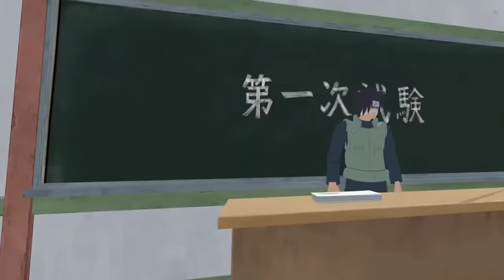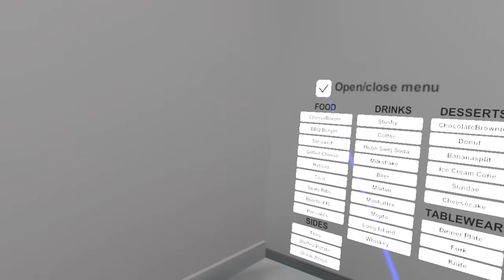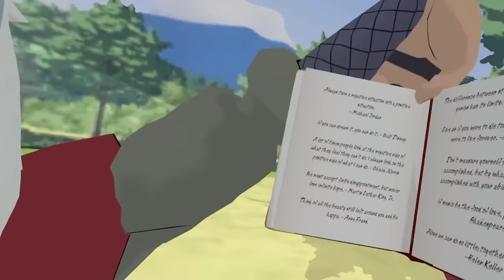Naruto's Childhood : The Movie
today we go back and look at all the moments from Naruto's childhood in this nearly 2 hour vezypoo special movie!